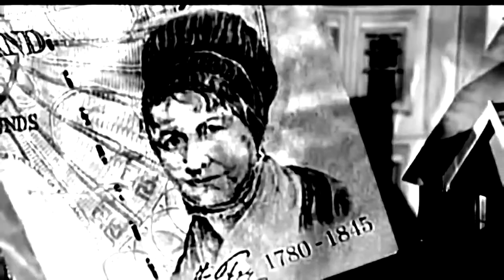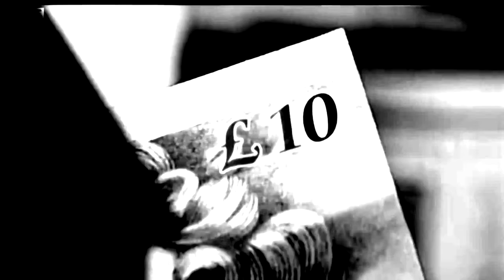Homes Under the Hammer Literal Songs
Inspired by the famously literal song choices on BBC One's Homes Under the Hammer, I realised a sure-fire way to get my music placed on TV is to write some songs based around some commonly used HUtH phrases!

'Legal Pack (Heart Attack)', 'Structural Subsidence', 'Open Plan Kitchen Diner', 'Japanese Knotweed' and 'Move the Bathroom (upstairs!)'